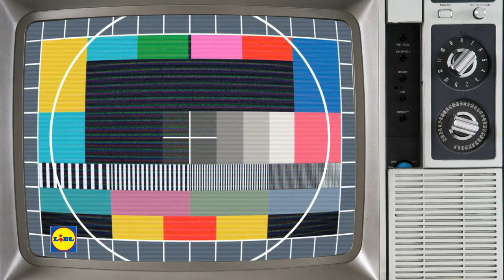Okusi iz preteklosti | Od 28. 9. do razprodaje zalog | Lidl Slovenija